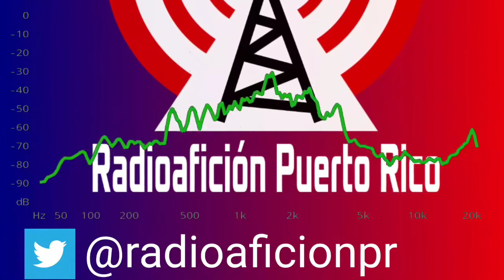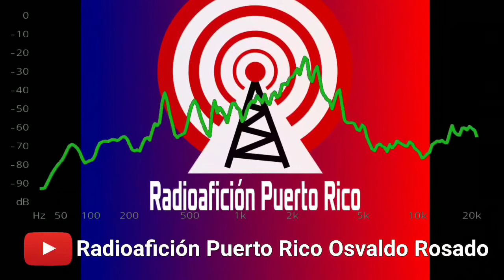ESCUCHA EL NET DE RODE HABLANDO DE ACTIVIDAD BOTA Radioafición PR Radioaficionados Radioaficionado